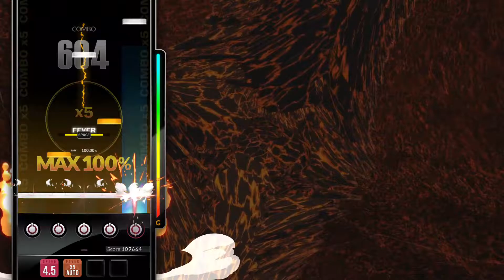[DJMAX RESPECT V] Thor - XeoN 5B HD PERFECT PLAY 100.00%